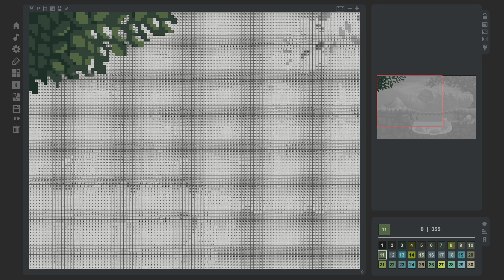Coloring Game 3 - img. 12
Coloring Game 3 [Windows]

Achievement: Platformer